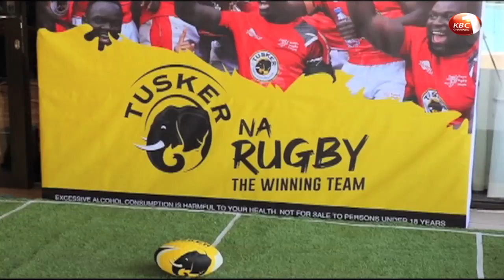KRU receives a major boost ahead of new Kenya Cup Season from KBL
The Kenya Rugby Union has received a major boost ahead of the new Kenya Cup season, after Kenya Breweries Limited, today announced a 115 Million shillings investment in the sport. With the National Sevens Circuit ended last weekend, the 2019/2020 Kenya Cup season is expected to kick off on the 26th  of next month.